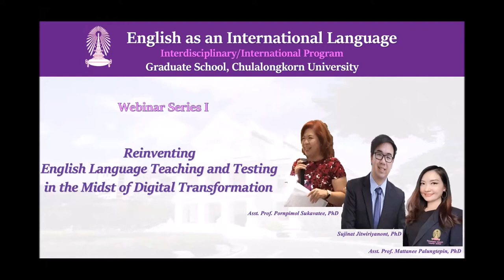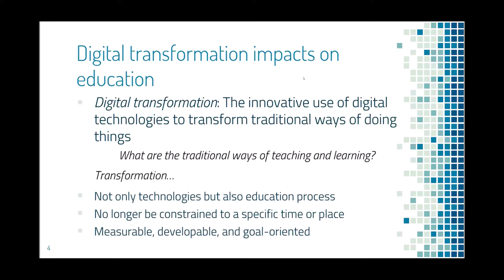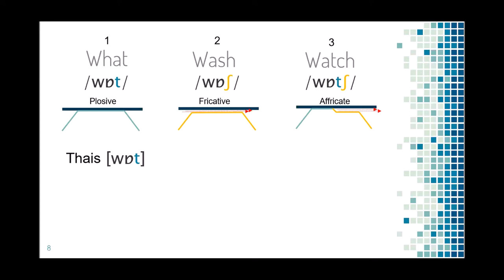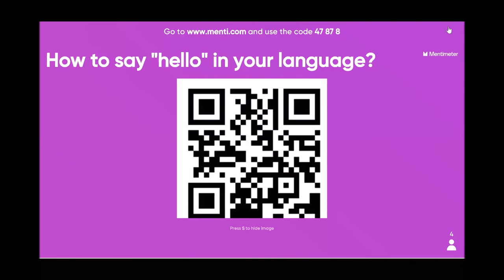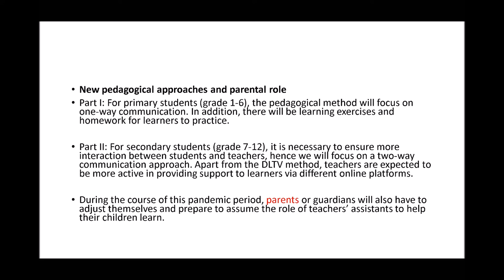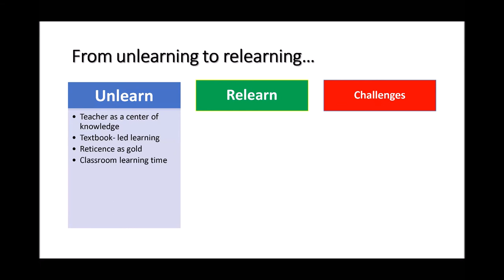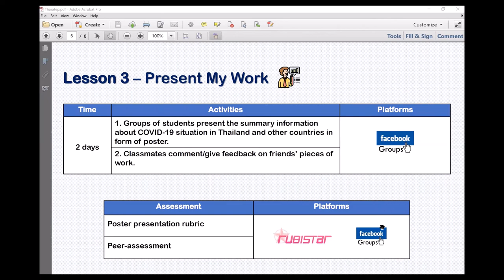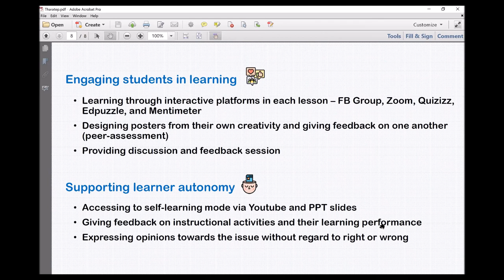Part 1: Reinventing English Language Teaching and Assessment in the Midst of Digital Transformation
EIL Webinar Series 1
Part 1
Reinventing English Language Teaching and Assessment in the Midst of Digital Transformation
by Asst. Prof. Pornpimol Sukavatee, Ph.D.
Sujinat Jitwiriyanont, Ph.D.
Asst. Prof. Mattanee Palungtepin, Ph.D.